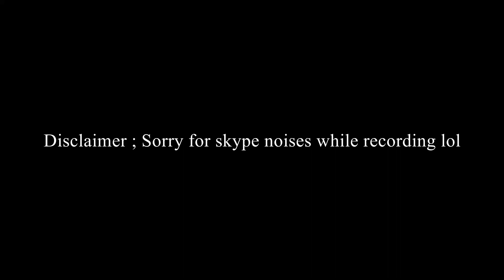CSGO Highlights #1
my csgo highlights from the start of new year till now